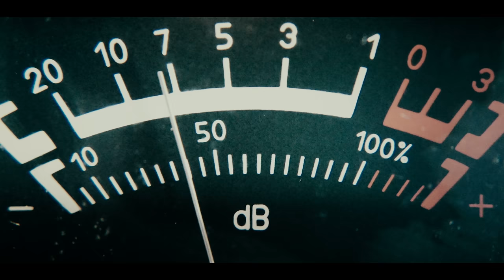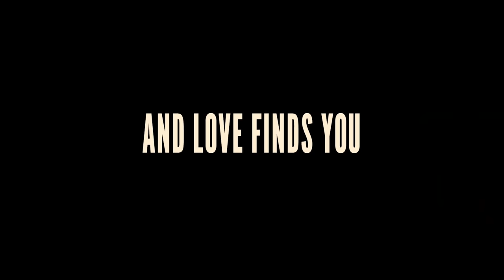The Fabulous Filipino Brothers (2022) | Official Trailer HD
From Nor-Cal to The Philippines, four brothers confront their issues with love, family, and culture, surrounding a highly controversial Filipino wedding. Told in four vignettes with cockfights, adultery, romance, food, and family. Available February 8, 2022.

Directed by Dante Basco

1091 Pictures